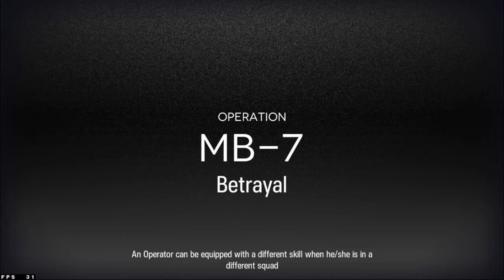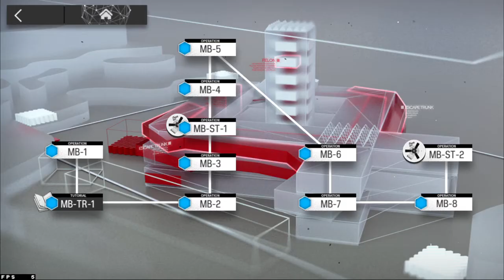[Arknights][Mansfield Break Event] - MB-7.